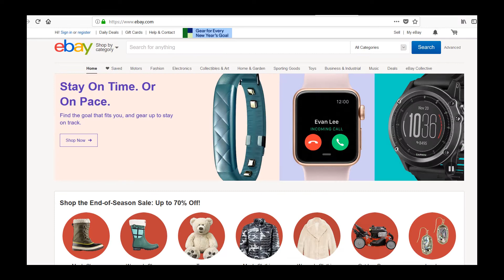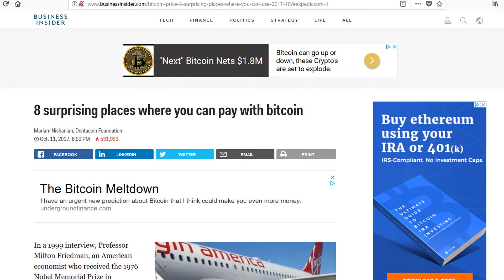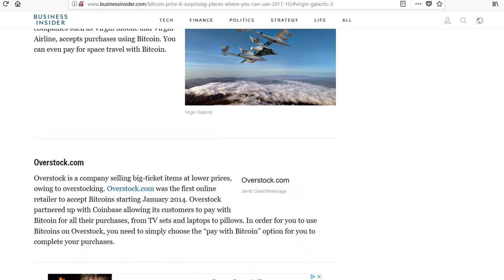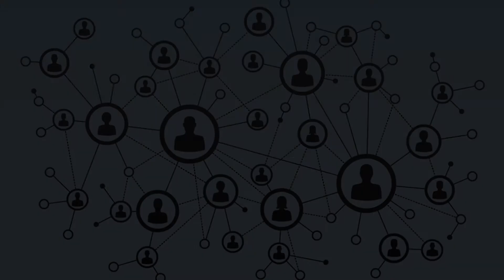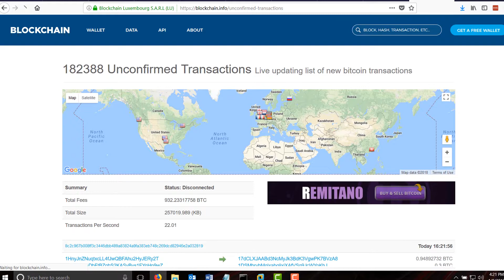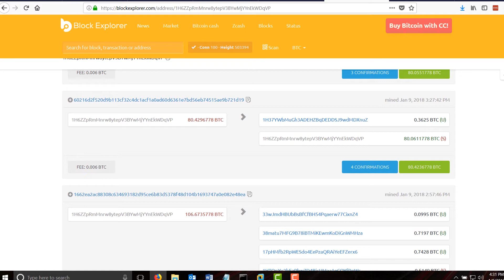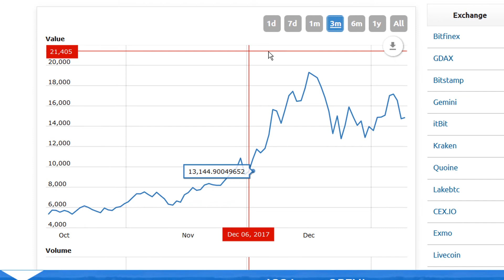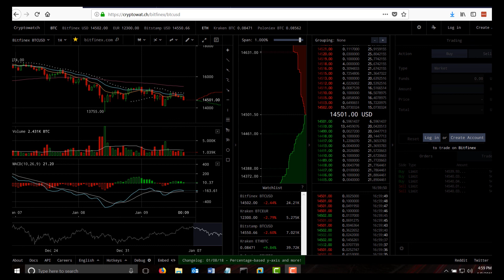What is Bitcoin - Explained Simply